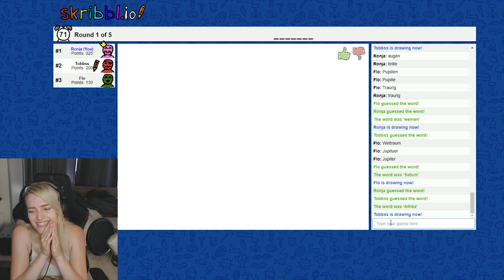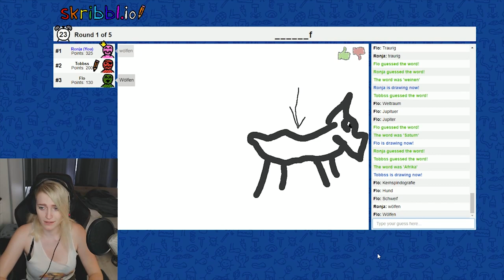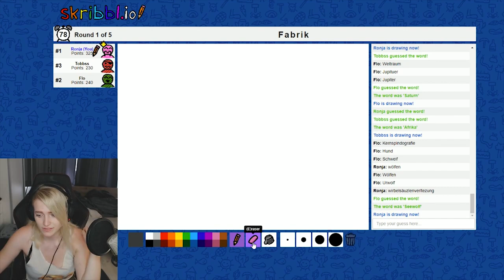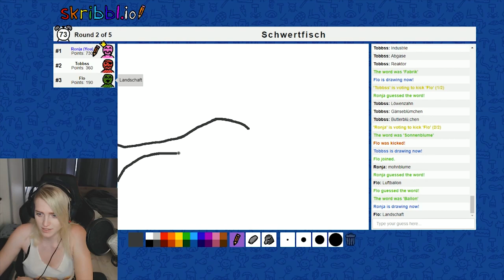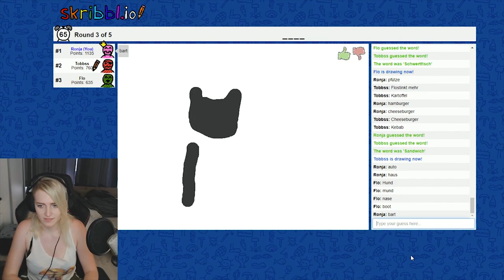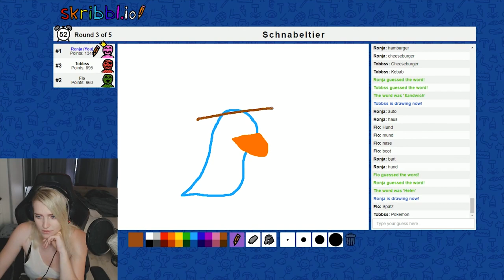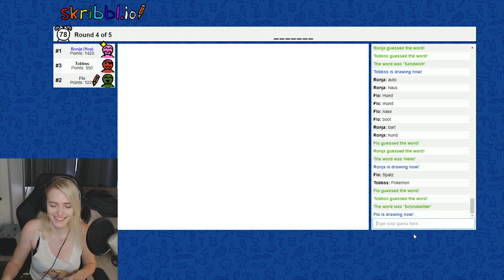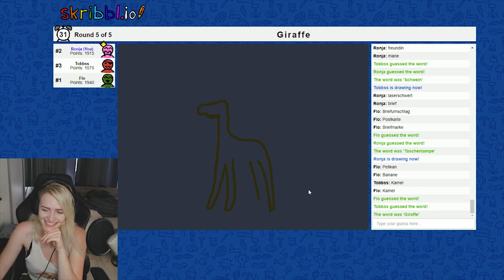24 STUNDEN LEBEN als PHINEAS & FERB?! - [Skribbl.io]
🔥 Social Medias 🔥

🔊 HINTERGRUND MUSIK 🔊